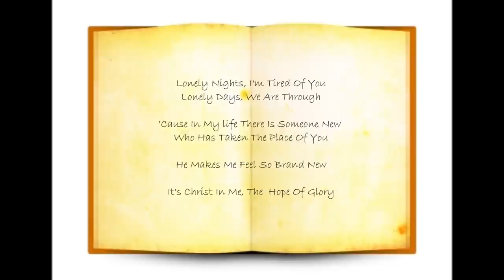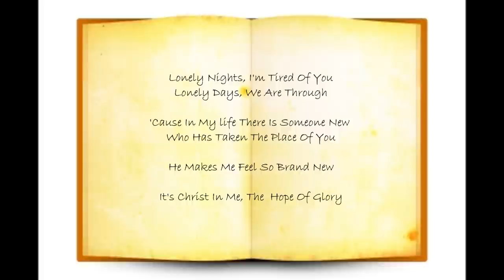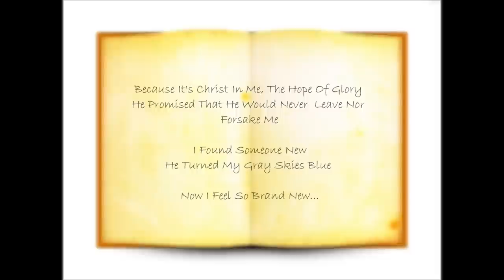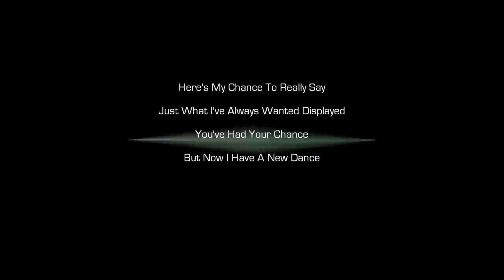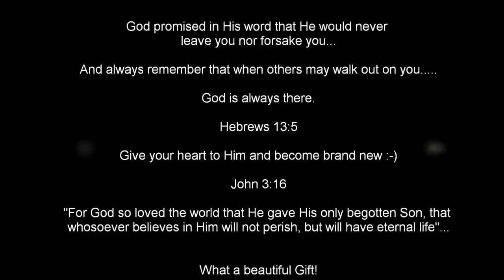Lonely Nights (It's Gonna Be Okay)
When all else fails and everyone turns away, God is there.

Hebrews 13:5 "...I will never leave you nor forsake you, says the Lord".